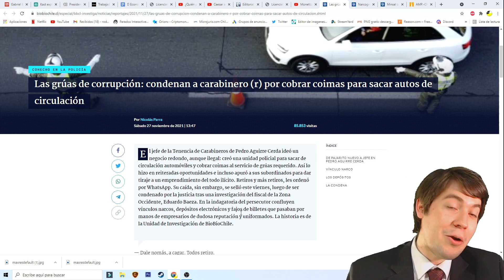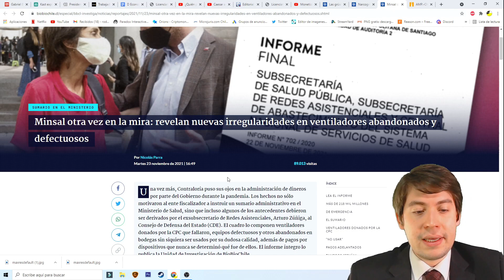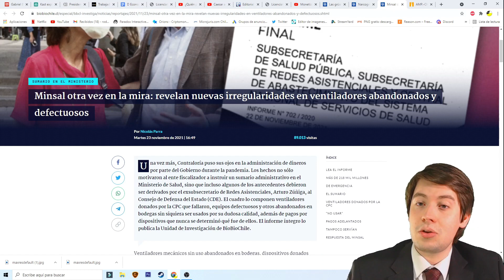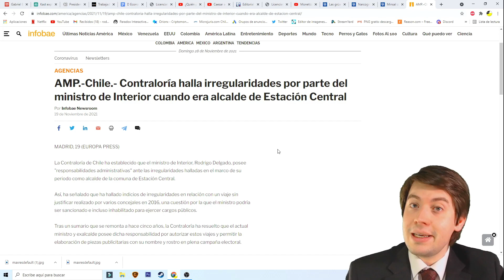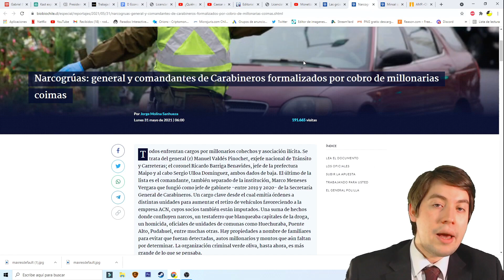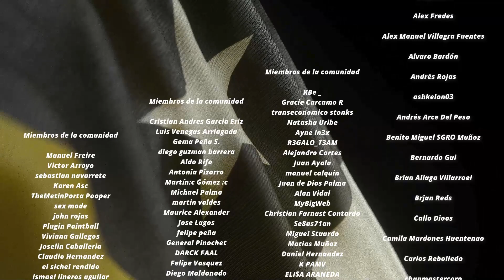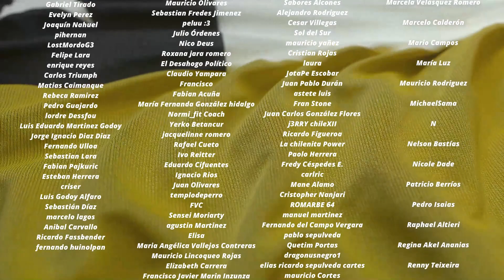REVELAN CORRUPCIÓN de CARABINEROS y POLÍTICOS